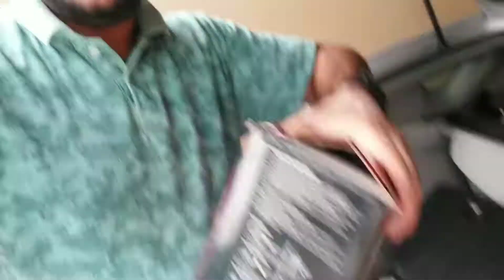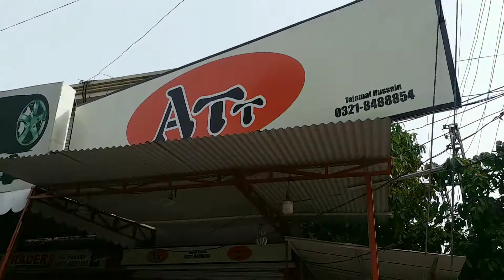Daihatsu Move| Fresh Tyres| Wanda!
Went with Raghu Bhai in his Daihatsu Move for new fresh tyre change.

Shop name: ATT(Allah tawakal traders).
location: Faisal town